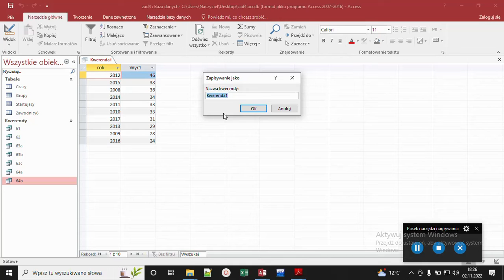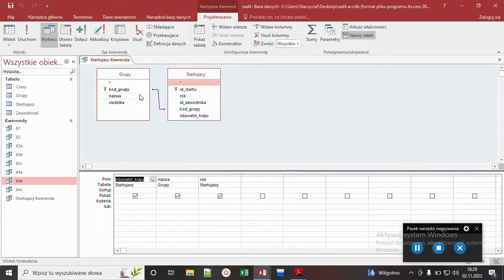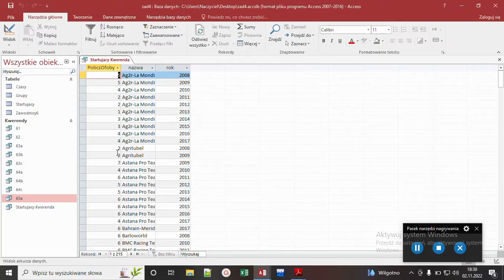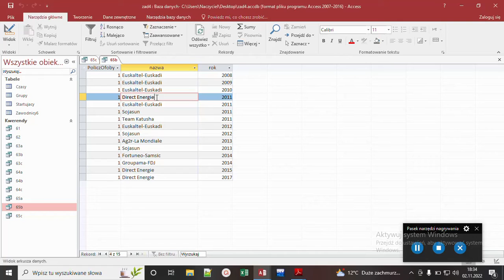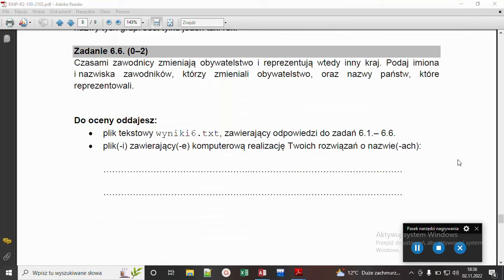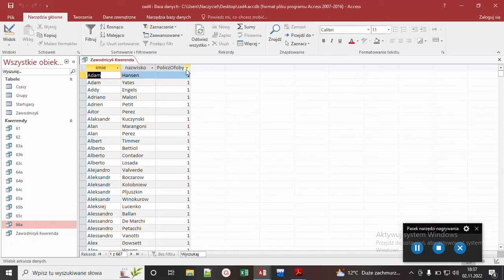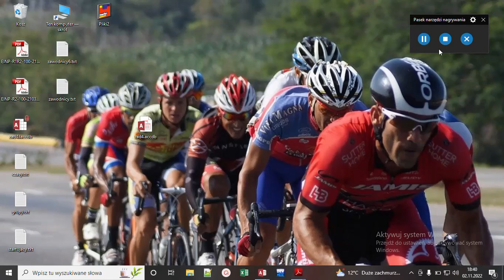Matura z Informatyki Marzec 2021 Zadanie 6 - Baza danych - part 2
Matura Informatyka Marzec 2021 Zadanie 6 - Bazy Danych , cześć 2
0:00 - 4:10 Zadanie 6.5
4:11 - 6:25 Zadanie 6.6